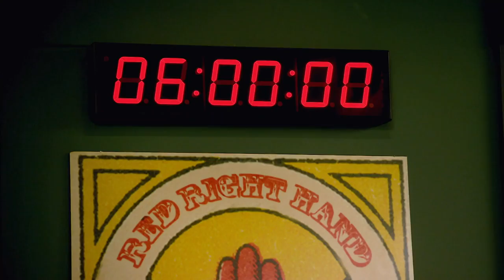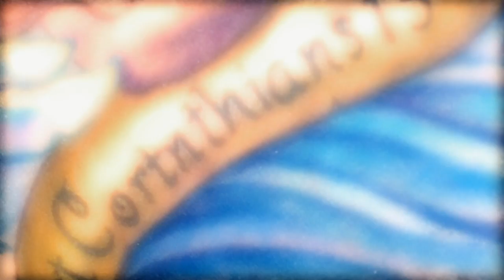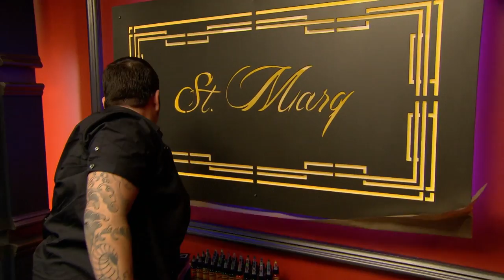Every Artist Who Was Eliminated First 😔 Ink Master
In every competition, someone has to go first. Here’s a look back at all the artists eliminated first on every season of Ink Master so far.